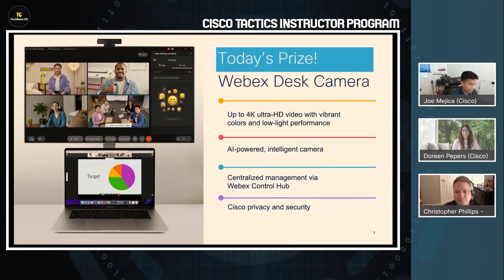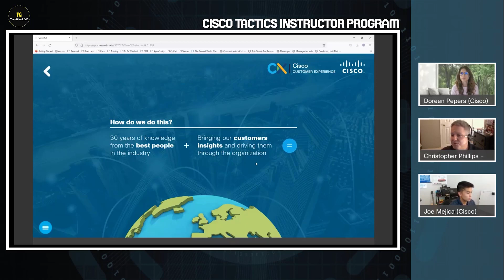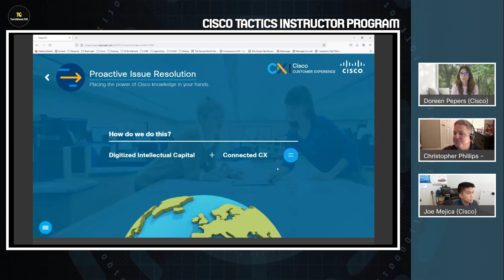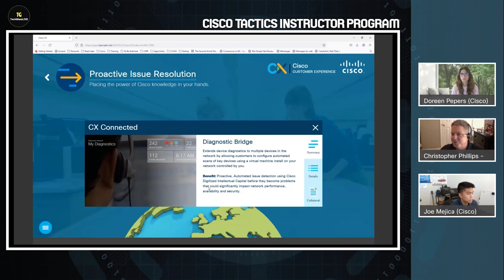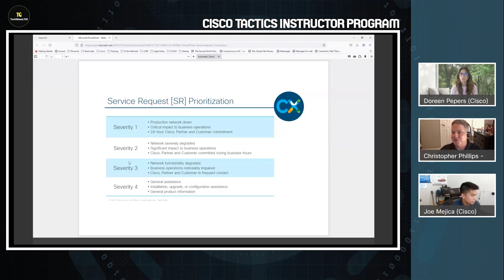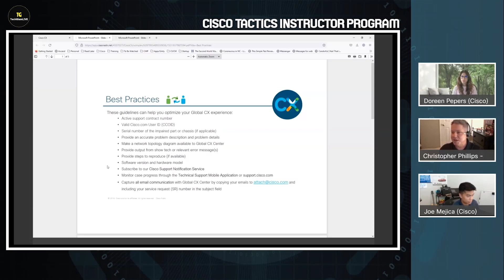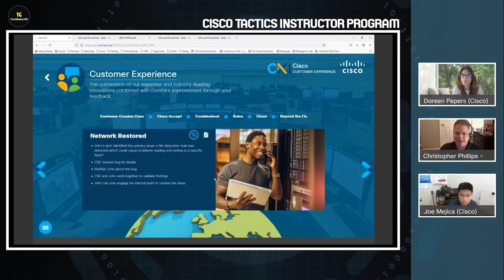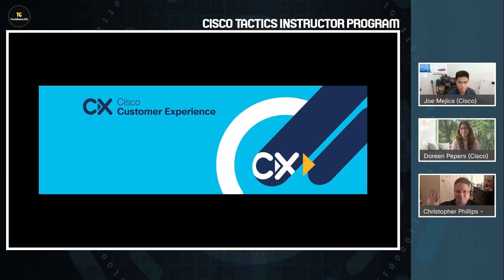TechGlamLIVE-Demystifying Cisco TAC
In this video, we’ll provide an in-depth explanation on Cisco Technical Assistance Center (TAC) as an organization. As Cisco customers we are very familiar with TAC as a break fix service when things go wrong. But TAC is so much more than a break fix team. It is a Global Customer Experience Center!

Contact TAC by Phone
Enterprise and Service Provider Products

Worldwide Phone Numbers
Small Business Products

For all customers, partners, resellers, and distributors who hold valid Cisco service contracts, Cisco Technical Support provides 24-hour-a-day, award-winning technical assistance. The Cisco Technical Support Website provides online documents and tools for troubleshooting and resolving technical issues with Cisco products and technologies. The website remains available 24 hours a day, 365 days a year

Do you have any questions, tips, or ideas about Cisco TAC?

About Us:

TechGlamLIVE is a monthly series producing educational content in a fun and interactive way! We are dedicated to helping I.T. engineers everywhere successfully configure and deploy the coolest Cisco technologies! Hosted by Doreen Pepers and Joe Mejica.

TechGlamLIVE is a part of TechGlamTV : Click on the link below to access TechGlamTV and watch our videos and learn more about Cisco technologies.